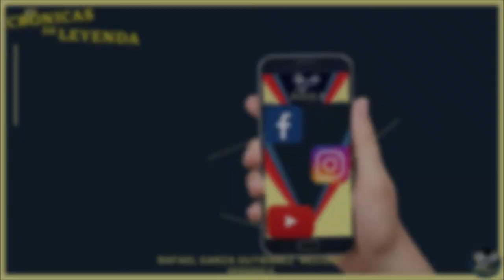Crónicas de Leyenda | Rafael Garza Gutiérrez "Récord" | Ep. 6 | Águila en linea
En este episodio numero 6 traemos la historia de uno de los personajes históricos del club america, fue Fundador, Jugador, Director Técnico y Directivo del esta gran institución.

Tema de fondo:

Oldies Music Música Retro MSC Jelly